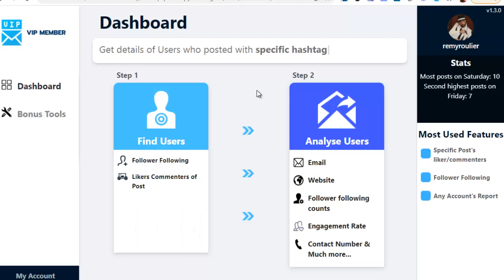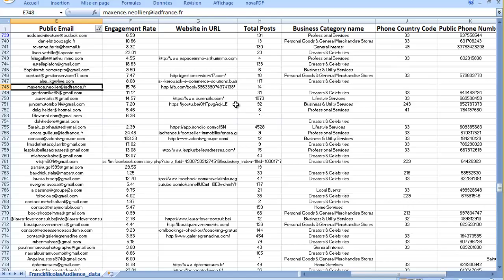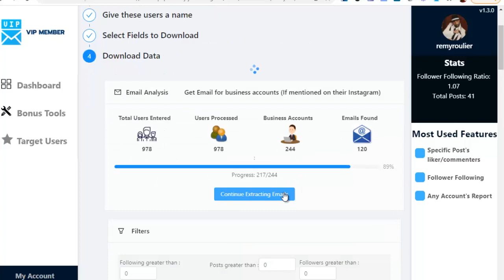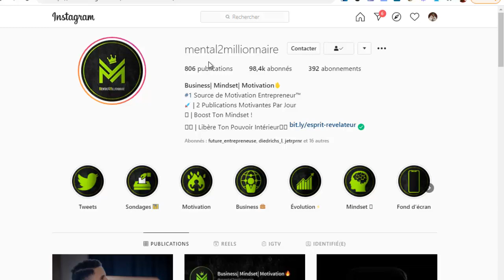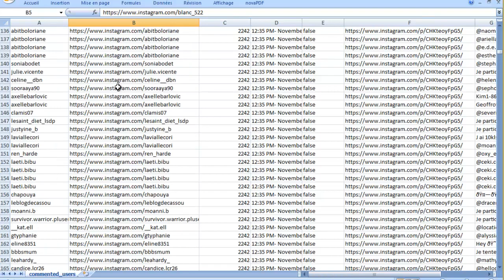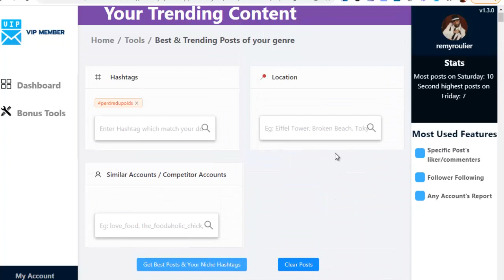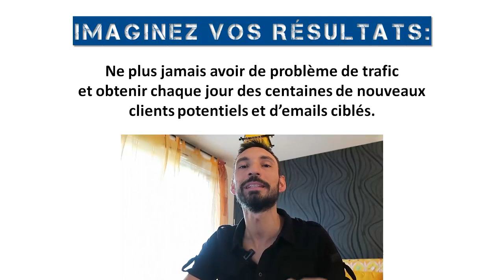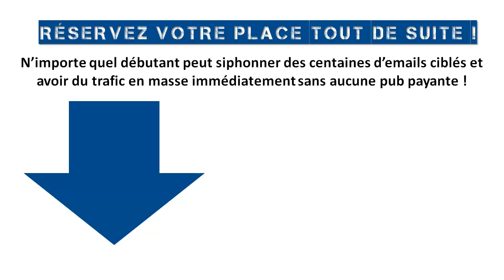LOGICIEL INSTAGRAM GROWTH HACKING : SIPHONNEZ DES MILLIERS D'EMAILS INSTAGRAM !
NOUVEL OUTIL INSTAGRAM RÉVOLUTIONNAIRE :

Siphonnez Légalement Des Milliers D'Emails Instagram Chaque Jour En 1 Clic Simple.

(Générez du trafic ciblé immédiat SANS pub, SANS audience, SANS SEO, SANS partenaire !)

Voici tout ce que vous allez pouvoir faire avec cet outil révolutionnaire inédit en Francophonie :

- Siphonnez Des Milliers d'Emails , Téléphones, Détails Chaque Jour Sur Toute Page Instagram !

- Générez Du Trafic Ciblé Immédiat SANS Pub, SANS Audience, Sans SEO, Sans Partenariat !

- Le nouveau système révolutionnaire pour générer des leads !

- Créer une Liste d'emails massive en réduisant les mois en minutes !

- Solutionnez votre problème de trafic et contactez votre marché massivement maintenant !

- Plus besoin de payer Facebook, Google ou Youtube pour trouver des clients !

- Plus besoin de créer d'audience ni de créer du contenu !

- Plus besoin de perdre des années à référencer votre site, blog ou boutique en ligne !

- Plus besoin de chercher désespérément des partenaires qui vous envoient du trafic !

- Ne perdez plus vos journées à chercher vos clients : ils sont ici !

- Obtenez du trafic ciblé et convertissez-le en argent en banque maintenant !

- Formation complète en Français en bonus !

- Licence commerciale pour utiliser l'outil pour vos clients !

- 3 Templates d'emails pour contacter vos clients avec un maximum de résultats !

- Devancez tous vos concurrents avec le logiciel growth hacking Instagram le plus puissant !